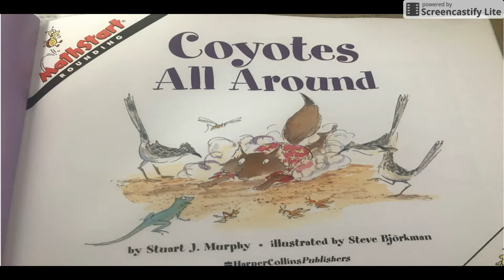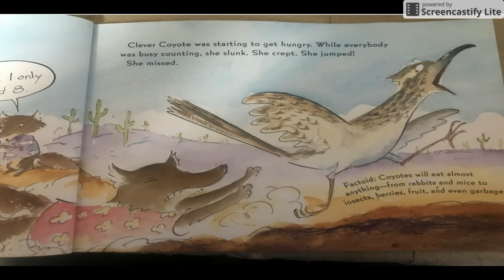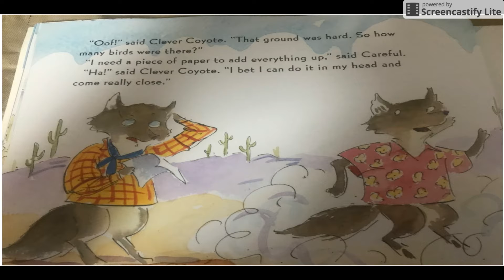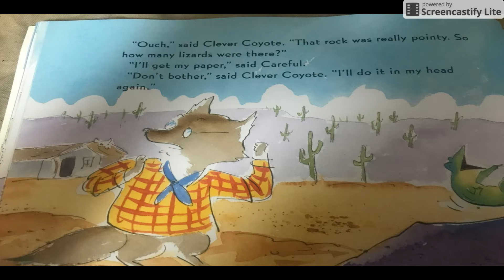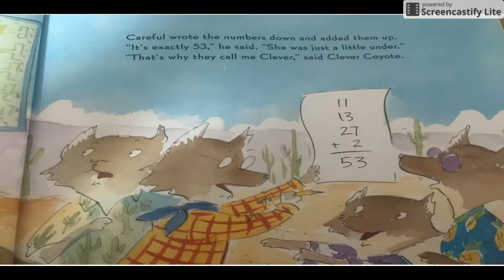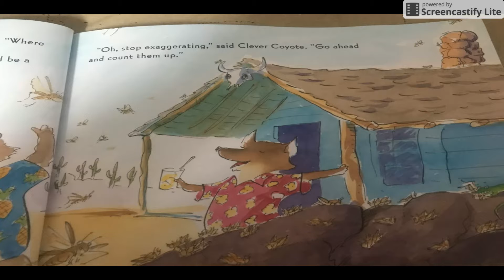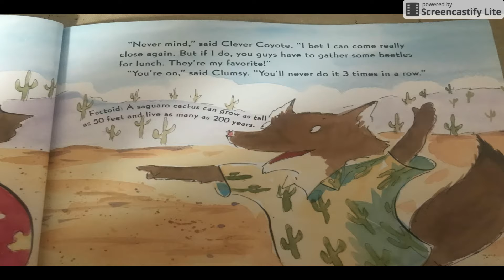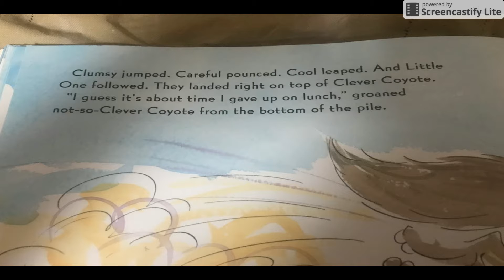Coyotes All Around Reading